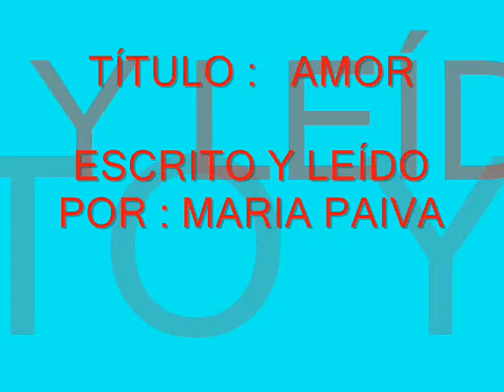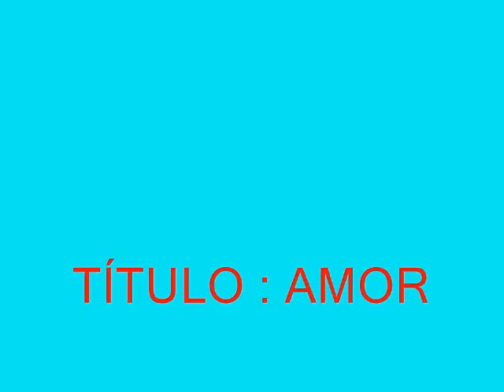Amor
VideoRelat escrit, llegit i editat per Maria de CP Dones Barcelona, amb motiu del dia de Sant Valentí. Projecte DigiTale.